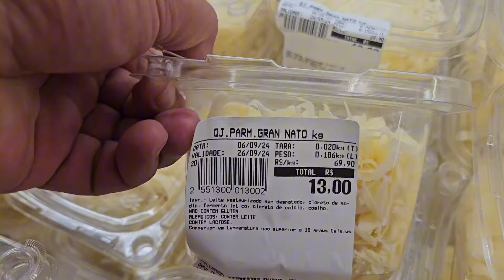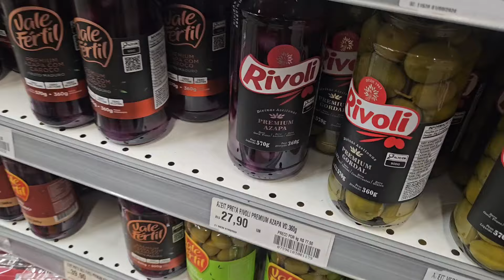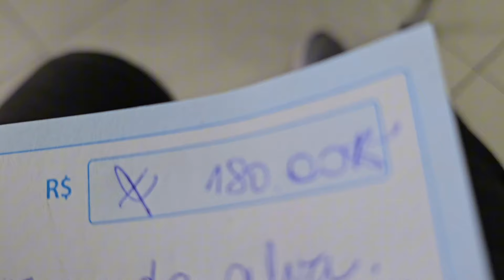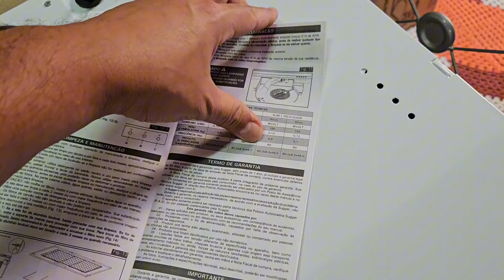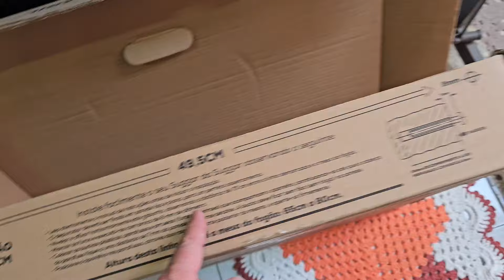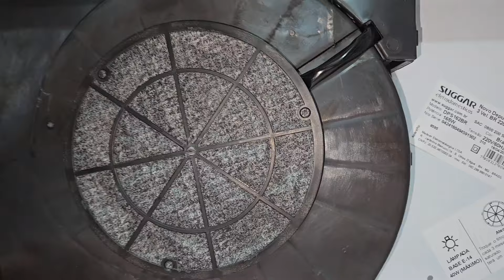ESTÁVAMOS PRECISANDO COMPRAR UM + MEU DENTE CAIU NO BOLO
Vlog. No vídeo de hoje mostro nosso almoço de domingo com minha mãe. Compramos um depurador de ar, meu dente caiu enquanto comia o bolo prestígio, fui no dentista. Lavai os dois banheiros.